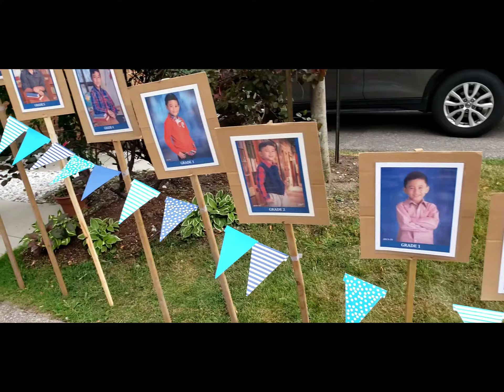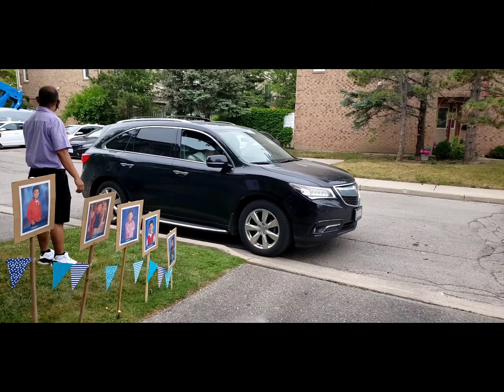Joseph's Drive-By Graduation Celebration 2021